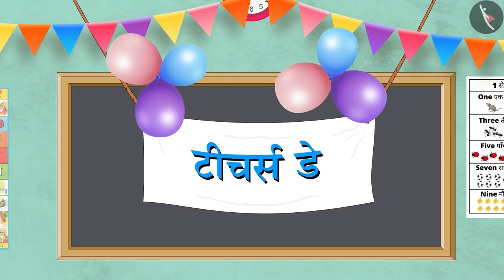🏫 स्कूल में सुरक्षा नियम 🏫 | Safety rules in school | Kids' Video | Age 3-8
Timestamps:
0:04 - स्कूल में सुरक्षा
0:39 - नियम से रिश्ता तोड़ दो
0:57 - मर्ज़ी के बिना कुछ भी करो
1:03 - क्लास में खेलेंगे पकड़म पकड़ाई
1:34 - लड़ने से बचो
1:40 - कोई नियम नहीं है
3:10 - नियम ज़रूरी होते हैं
3:32 - लाइन तोड़ना और कॉरिडोर में भागने से क्या होगा?
4:00 - नियमों को मानें
4:40 - बाई बाई दोस्तों!

Teachers' day celebrations | शिक्षक दिवस | स्कूल में सुरक्षा नियम shikshak divas 5 september

In this video, we learn about the importance of following rules at school.

A group of students talk about breaking rules and having fun in school. The students express their excitement about becoming teachers for a day and the freedom they think they will have. However, their teacher reminds them of the importance of rules for their safety. The video ends with a message about the significance of following rules and the potential dangers of breaking them in school. Viewers are encouraged to think about the rules in their own school and share them with their friends and family.

इस वीडियो में, हम स्कूल में नियमों का पालन करने के महत्व के बारे में सीखेंगे।

बच्चे एक दिन के लिए शिक्षक बनने और उन्हें मिलने वाली आज़ादी को लेकर अपना उत्साह व्यक्त करते हैं। उनके शिक्षक उन्हें उनकी सुरक्षा के लिए नियमों के महत्व की याद दिलाते हैं। वीडियो नियमों का पालन करने के महत्व और स्कूल में उन्हें तोड़ने के खतरों के बारे में एक संदेश के साथ समाप्त होता है। दर्शकों को अपने स्कूल के नियमों के बारे में सोचने और उन्हें अपने दोस्तों और परिवार के साथ साझा करने के लिए प्रोत्साहित किया जाता है।